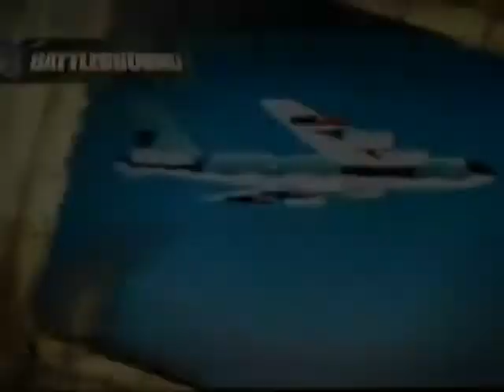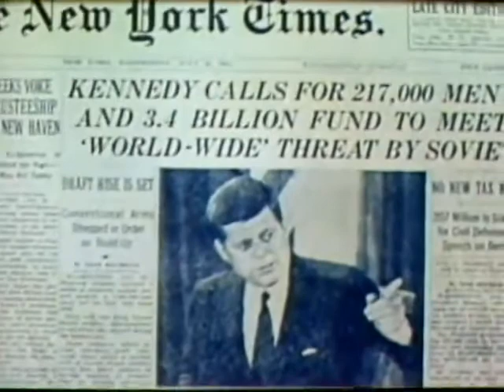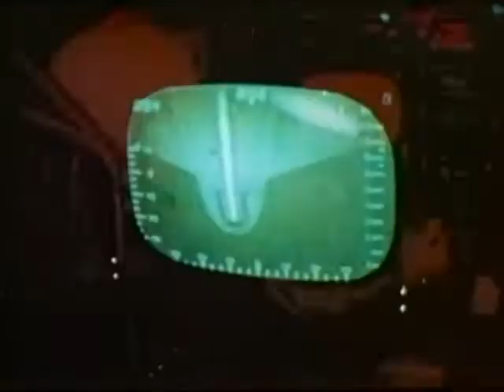Battleground 15th Air Force Heritage - Highlights of Air Force history between 1931 and 1941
Highlights of Air Force history between 1931 and 1941